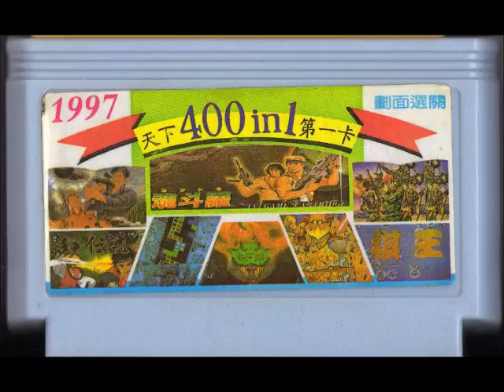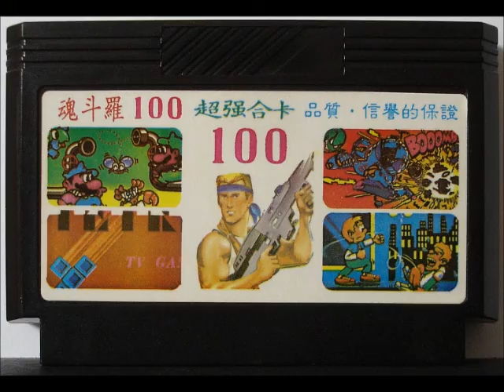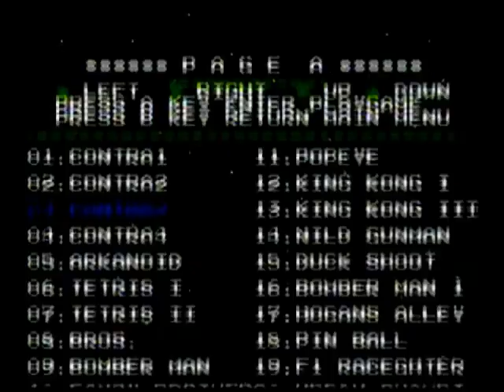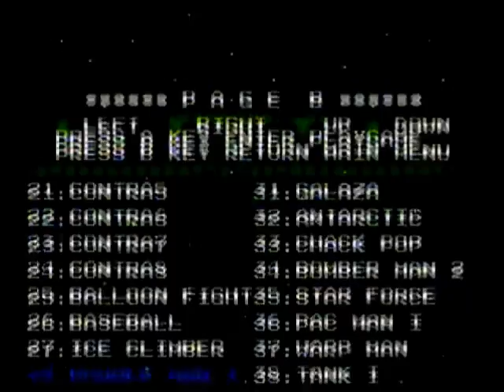Famiclon Gameplays: Multijuegos Parte 4